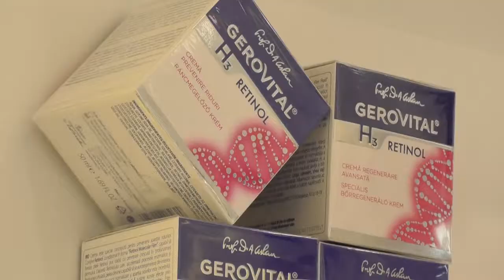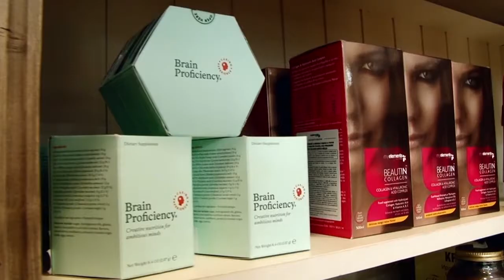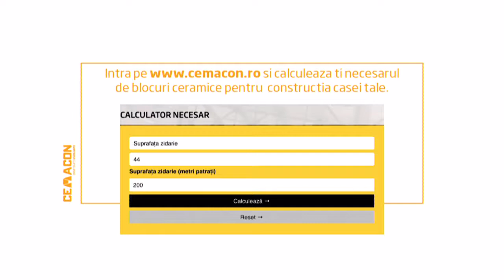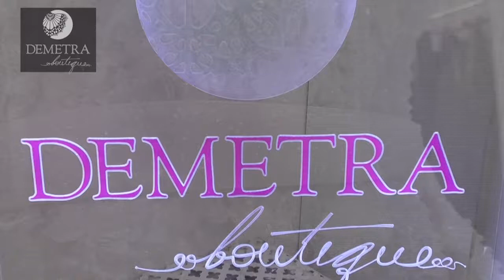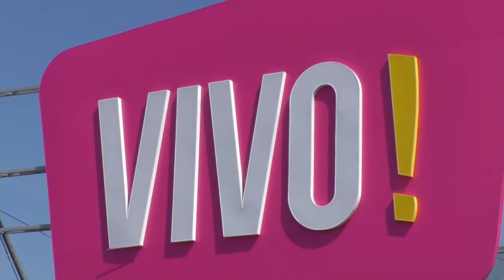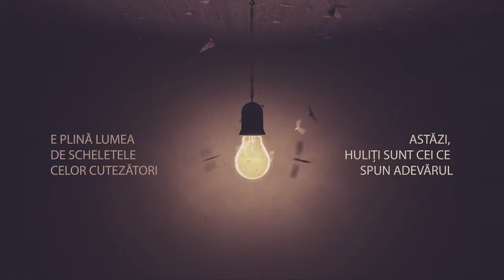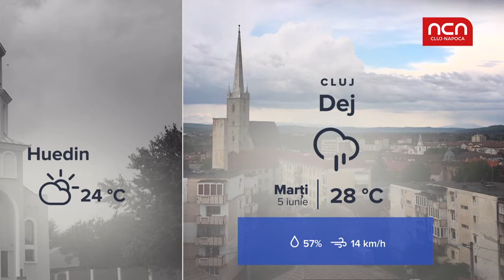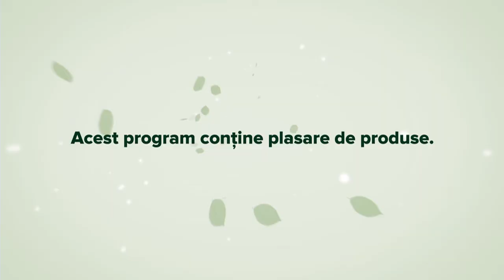Sport News - 4 iunie 2018 - invitati Mirel Alexa si Patrick Ciorcila